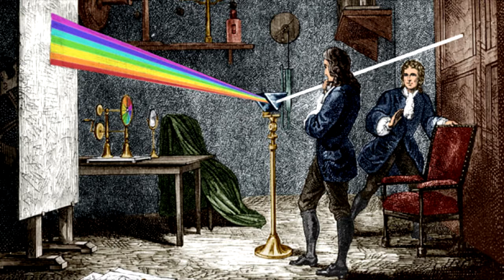3. ទ្រីស្ដីកម្លាំងទំនាញសាកលរបស់លោក អ៊ីសាក់ញូតុន វគ្គ២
ទ្រីស្ដីកម្លាំងទំនាញសាកលរបស់លោក អ៊ីសាក់ញូតុន វគ្គ២
Isaac Newton (Study of Gravity)
Source: RFI